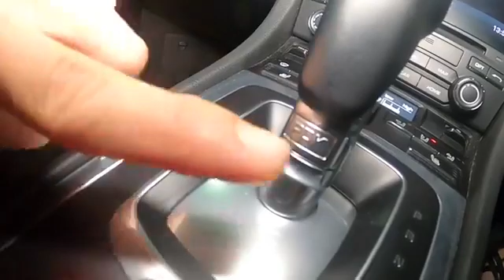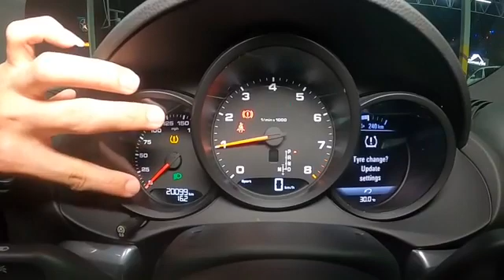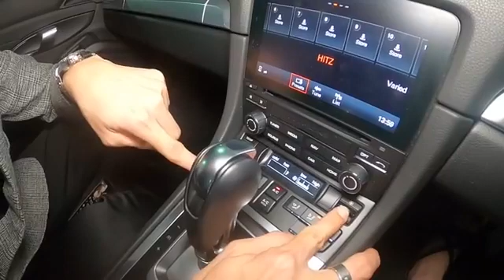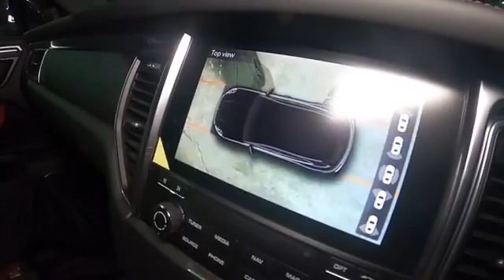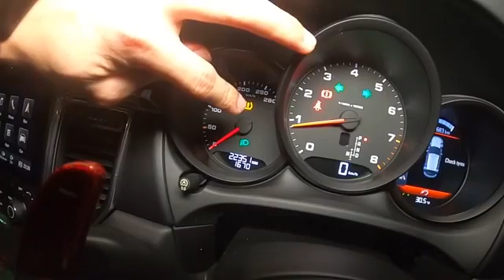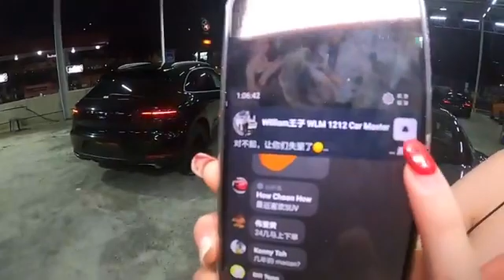NEW Porsche Cayman 718 & Porsche Macan Review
Hello ! Everyone, Wellcome to my channel.NEW Porsche Cayman 718 & Porsche Macan Review.